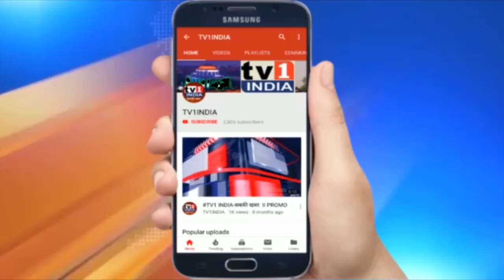Nimisha Parashar - Super Model | Exclusive Interview | नीमिशा पराशर से जानें सूपर मॉडल बनने का मंत्र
NimishaParashar - Super Model | Exclusive Interview | नीमिशा पराशर से जानें सूपर मॉडल बनने का मंत्र
Watch: Exclusive Interview with Nimisha Parashar 1st Runnerup Of Miss Navi Mumbai Beauty peasant Hosted by U & I Entertainment